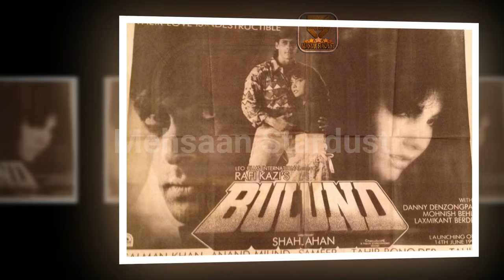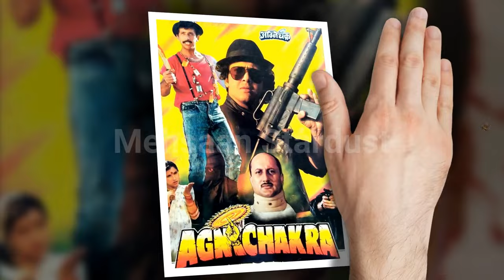Somy Ali Hit and Flop Blockbuster All Movies List with Box Office Collection Analysis | सलमान खान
Films Actress Somy Ali Hit and Flop Blockbuster All Movies List with Box Office Collection Analysis. Somy Ali Box Office Collection Analysis Hit and Flop Blockbuster All Movies List. Somy Ali is a Pakistan born American actress, writer, filmmaker, model and activist who has worked in Bollywood films. she was in a relationship with Bollywood's leading actor for eight years Salman Khan. In December 1999, she returned to Florida to continue her studies.

Today मेहसान स्टारडस्ट / Mehsaan Stardust will tell you about Somy Ali all movies list, Somy Ali career analysis Hit and Flop Movies List with Box Office Collection Analysis | Somy Ali Box Office Collection Analysis Hit and Flop Blockbuster All Movies List. I Hope all My Viewers Like this Somy Ali movies, Detail Video. “Mehsaan Stardust” Made this video for entertain people with valuable information.

Somy Ali Box Office Collection Analysis Hit and Flop Blockbuster All Movies List.

Krishan Avtaar,

Directed by
Ashok Gaekwad,
Starring
Mithun Chakraborty,
Somy Ali,
Paresh Rawal,
1993,

Bulund,

Directed by
M.R. Shahjahan,
Starring
Salman Khan,
Somy Ali,
1993,

Anth,

Directed by
Sanjay Khanna,
Starring
Sunil Shetty,
Somy Ali,
Neena Gupta,
1994,

Yaar Gaddar,

Directed by
Umesh Mehra,
Starring
Mithun Chakraborty,
Saif Ali Khan,
Somy Ali,
1994,

Aao Pyaar Karen,

Directed by
Ravendra Peepat,
Starring
Saif Ali Khan,
Shilpa Shetty,
Somy Ali,
1994,

Teesra Kaun?,

Directed by
Partho Ghosh,
Starring
Mithun Chakraborty,
Chunky Pandey,
Somy Ali,
Javed Jaffrey,
1994,

Andolan,

Directed by
Aziz Sejawal,
Starring
Sanjay Dutt,
Govinda,
Mamta Kulkarni,
Somy Ali,
1995,

Mafia,

Directed by
Aziz Sejawal,
Starring
Dharmendra,
Aditya Pancholi,
Somy Ali,
1996 ,

Agnichakra,

Directed by
Amit Suryavanshi,
Starring
Naseeruddin Shah,
Govinda,
Somy Ali,
Dimple Kapadia,
1997,

Chupp,

Directed by
Ambrish Sangal,
Starring
Jeetendra,
Somy Ali ,
Avinash Wadhavan,
1997,